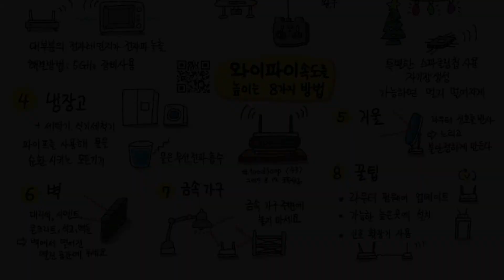ipadpro sketchnote 와이파이 속도 높이는 8가지 방법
100일 100 페이지 요약하기, 43일
와이파이 속도를 올릴 수 있는 8가지 확실한 방법